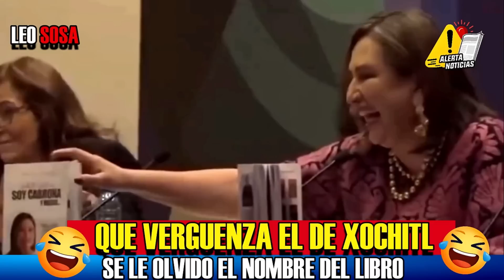M4LD1TA LOCA! ESTO ACABAN DE ENCONTRAR EN CASA DE XOCHITL GALVEZ